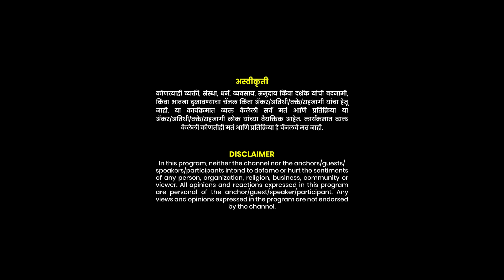प्रयत्न करूनही Success का मिळत नाही..?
नमस्कार मंडळी,
Success ही गोष्ट प्रत्येकाला हवीच असते पण अनेकदा प्रयत्न करूनही ती गोष्ट अनेकांना मिळत नाही. Business करताना luck महत्त्वाचे आहे का? स्वतःच परीक्षण करणं गरजेचं आहे का? Success मिळण्यासाठी आपण नेमकं काय काय केलं पाहिजे हे जाणून घेऊया या व्हिडिओ मधून..
संपूर्ण व्हिडिओ बघून तुमचे मत कळवा, खाली प्रतिक्रिया द्या.. आणि हा भाग आवडला तर जास्तीत जास्त पसरवा...!

तुमच्या आमच्यातला वक्ता: संतोष पंडित

वैचारिक चळवळीमध्ये स्वयंसेवक म्हणून सहभागी होण्यासाठी खालील फॉर्म भरून आपली माहिती पाठवा.

वैचारिक किडावर वक्ता म्हणून येण्यास इच्छुक असणाऱ्यांनी खालील फॉर्म भरून आपली माहिती पाठवा.
0:00 ओळख
1:39 ग्राहकांना satisfied केलं पाहिजे.
6:33 एखाद्या गोष्टीत master असणं गरजेचं आहे.
9:27 Luck किती महत्त्वाचं आहे.
11:46 Copy paste करणं बंद करा
18:47 Success न होण्याचं कारण
21:56 Respect म्हणजे खरा success
वैचारिक किडा चे सभासद व्हा.

स्थान सौजन्य: भावार्थ, कोथरूड , पुणे

चलचित्रण: प्रशांत शेळके

संपादन: विशाल सरकटे

दिग्दर्शन: सूरज खटावकर

संकल्पना: प्रशांत दांडेकर

मुखचित्र: अनुया देशपांडे